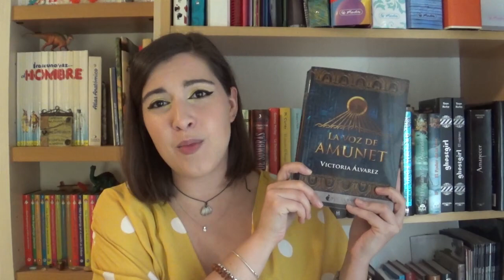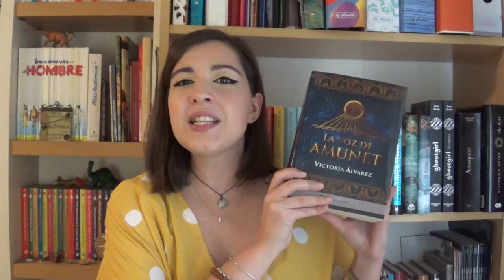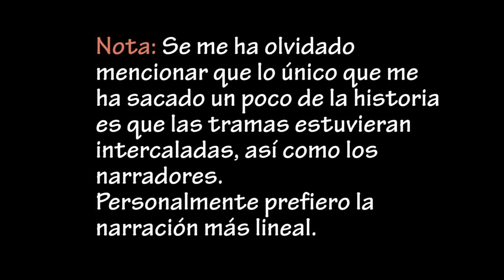RESEÑA: La voz de Amunet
Más detalles en este rinconcito ordenado ¡pasa a verlo!

Wishlist de Amazon